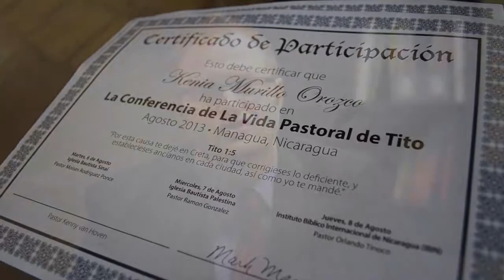Jan 2013 Presentation Final HD 720p